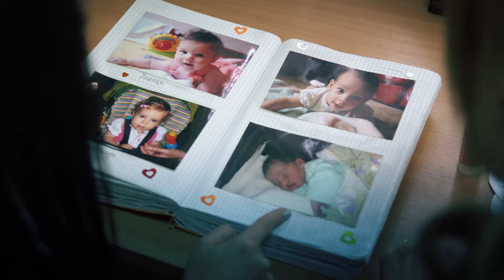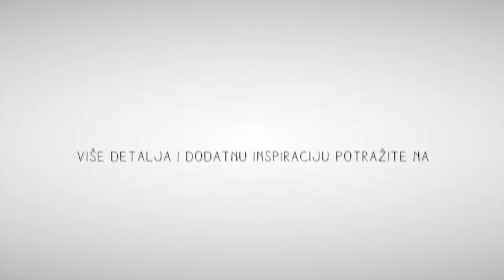Biljana Arsenović i Desanka Pandilovski - Pobjednice u kategoriji predškolski odgoj i obrazovanje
🌟 Pobjednice Nagrade za inovativne nastavnike 2017. - Biljana Arsenović i Desanka Pandilovski! 🌟

Biljana i Desanka su svojim inovativnim pristupima i posvećenim radom donijele značajne promjene u predškolskom obrazovanju, stvarajući prostor za roditelje i djecu da se zajedno razvijaju. Kroz niz radionica i aktivnosti, omogućile su roditeljima da zavire u svijet vrtića i shvate važnost ozbiljnog vaspitno-obrazovnog rada, te kako to doprinosi razvoju njihovih mališana.

"Svaki vaspitač treba da potraži unutrašnju motivaciju u sebi. Da li želi nešto novo da stvori za sebe, za ustanovu, za svoju profesiju? Da li želi da pomjeri granice pedagoške prakse?"
— Biljana Arsenović i Desanka Pandilovski

🎓 Pozivamo sve inovativne nastavnike i odgajatelje da se prijave za Nagradu za inovativne nastavnike 2024. godine! 🎓

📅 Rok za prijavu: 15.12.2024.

Nagrada za inovativne nastavnike/ce
Pobjednice u kategoriji predškolski odgoj i obrazovanje
Step by Step 2017
Video je namijenjen za edukativnu upotrebu!